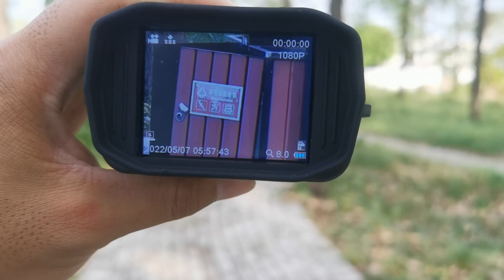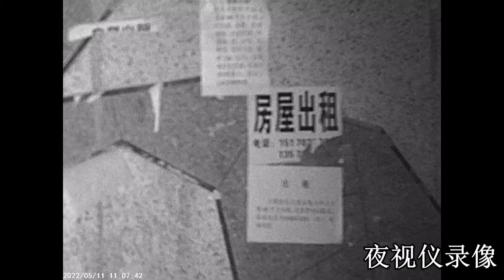超小迷你夜视仪效果惊人，这才是特工需要的东西#望远镜#夜视仪#户外装备